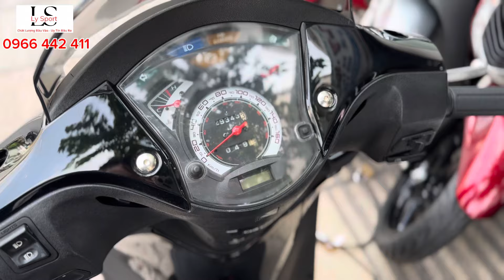Sh Nhập Ý 103 2010 150cc Giá Yêu Thương 153tr Bao Rút Hồ Sơ | Lysport